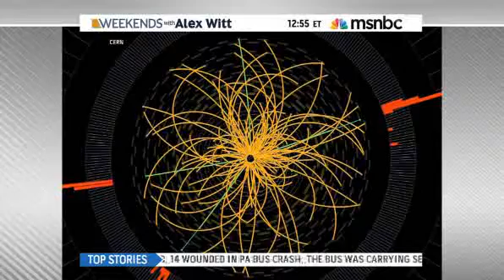Physicists discover 'GOD particle' | Physicists Say They Have FOUND a Higgs Boson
It helps solve one of the most fundamental riddles of the universe: how the Big Bang created something out of nothing 13.7 billion years ago.

In what could go down as one of the great Eureka! moments in physics — and win somebody the Nobel Prize — scientists said Thursday that after a half-century quest, they are confident they have found a Higgs boson, the elusive subatomic speck sometimes called the "God particle."

The existence of the particle was theorized in 1964 by the British physicist Peter Higgs to explain why matter has mass. Scientists believe the particle acts like molasses or snow: When other tiny basic building blocks pass through it, they stick together, slow down and form atoms.

Scientists at CERN, the Geneva-based European Organization for Nuclear Research, announced in July that they had found something that looked like the Higgs boson, but they weren't certain, and they needed to go through the data and rule out the possibility it wasn't something else.

On Thursday, they said they believe they got it right.

"To me it is clear that we are dealing with a Higgs boson, though we still have a long way to go to know what kind of Higgs boson it is," said Joe Incandela, a physicist who heads one of the two main teams at CERN, each involving about 3,000 scientists.

Whether or not it was a Higgs boson had to be demonstrated by how it interacts with other particles and its quantum properties, CERN said. The data "strongly indicates that it is a Higgs boson," it said.

 The discovery explains what once seemed unexplainable and still is a bit hard for the average person to comprehend. But it means the key theory that scientists use to explain everything works — for now, at least.

Its discovery could be a strong contender for the Nobel, though it is uncertain whether the prize would go to the 83-year-old Peter Higgs and the others who first proposed the theory, or to the thousands of scientists who found it, or to all of them.

Finding it wasn't easy. It took more than two decades, thousands of scientists and mountains of data from trillions of colliding protons.

And it needed the world's biggest atom smasher — CERN's Large Hadron Collider, which cost $10 billion to build and run in a 17-mile (27-kilometer) tunnel beneath the Swiss-French border — to produce the extreme surge of energies simulating those 1 trillionth to 2 trillionths of a second after the Big Bang.

The Higgs boson is so elusive that only about one collision per trillion will produce one of them in the collider.

CERN said it is open question whether this is the Higgs boson that was expected in the original formulation, or the lightest of several Higgses predicted in some theories that go beyond that model.

"We found a new particle and we want to know how it behaves, and maybe it behaves the way it was predicted in 1964, maybe it's a little bit different," said physicist Sean Carroll of the California Institute of Technology, who isn't involved in the research.

Finding a Higgs more or less as expected is actually a bit deflating, Carroll said, because physicists had also hoped that an unexpected type of Higgs might open windows into yet more mysteries of the universe.

"Scientists always want to be wrong in their theories. They always want to be surprised," he said. "It's a bittersweet victory when your theory turns out to be right, because it means, on the one hand, you're right, that's nice, but on the other hand, you haven't learned anything new that's surprising."

Some of the remaining mysteries including why gravity is so weak and what is the dark matter that is believed to make up a large part of the total mass in the universe, said Patty McBride, who heads a center at the Fermilab in Chicago.